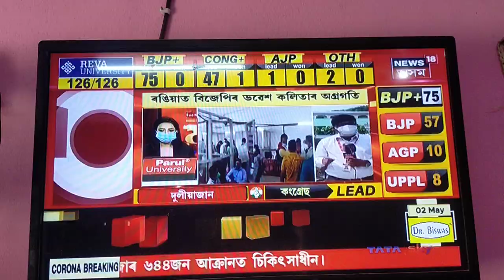Assam Assembly Election Result 2021, 2May First Win Wazed Ali Chowdhury, South Salmara Constitution